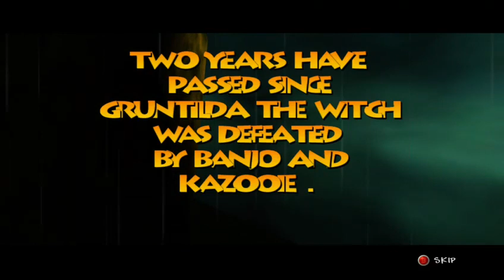🦝Local Trash Panda🦝 plays Banjo Tooie [Stream 1]